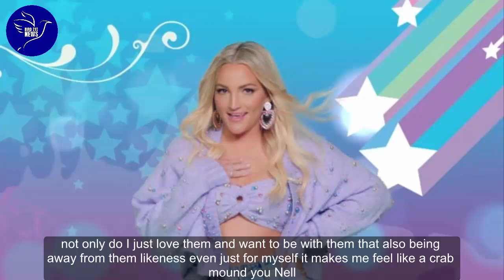Jamie Lynn Spears completes hattrick of quitting reality TV shows